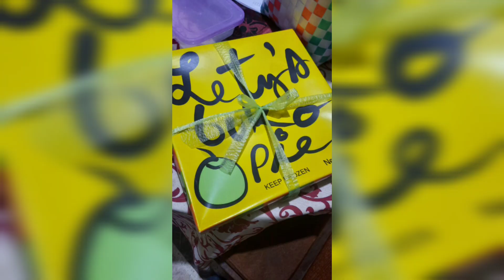BARKADA WEEKEND HOT SPRING GETAWAY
THANK YOU FOR OUR NEW MEMBER Please check out their channel
@rae castrillo
@big mykie
@henrybig green